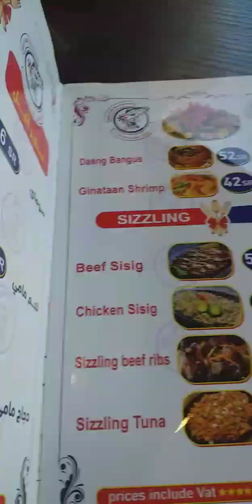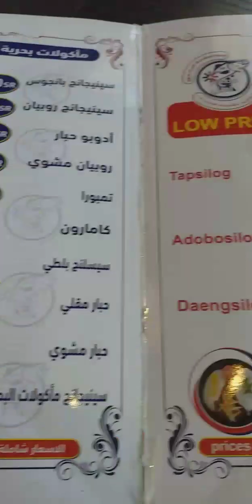Eating Lunch@Sea Gull Filipino Restaurant Al Nhada Jeddah KSA